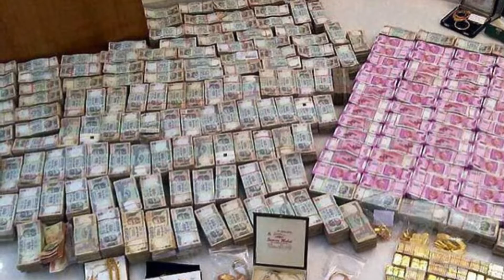ನಟ ಸತೀಶ್ ವಜ್ರ ಸಂಪಾದನೆ ಮಾಡಿದ ಆಸ್ತಿ ಎಷ್ಟು? Sathish Vajra Networth Income || Sathish Vajra latest video